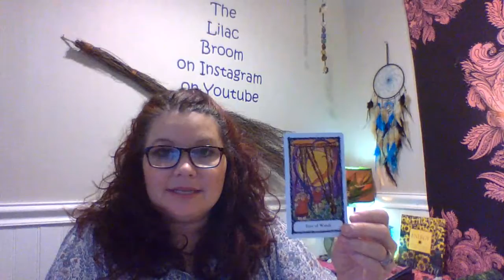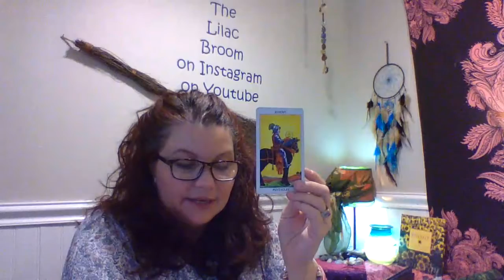2021 LIBRA YEARLY TAROT CARD READING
Hey all you Libras out there!  I love you guys but you work too hard and play too little.  Whatever you are working on this year, the road is long and the rewards are few so you will have to stop and pat your own self on the back now and then.  Promise me you will.  XXOO